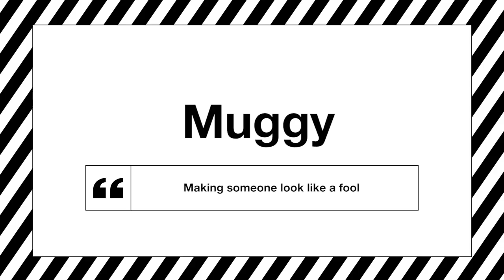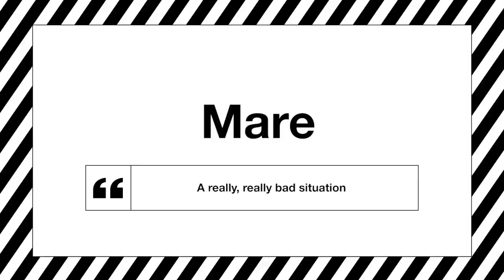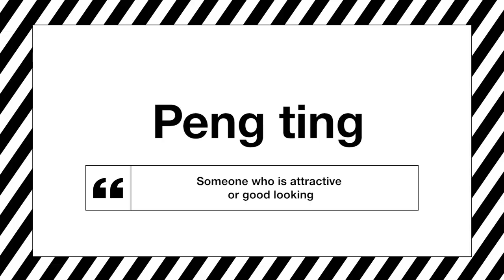Phil Phillips Plays Never Have I Ever & Slanguage | The Happytime Murders | MTV Movies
Detective Phil Phillips, who stars alongside Melissa McCarthy in new black comedy The Happytime Murders, takes some time out of his busy crime solving schedule to sit down with MTV to play a VERY revealing game of Never Have I Ever, gets a schooling in UK slang as we play Slanguage (it’ll be useful on the job if he ever takes to the streets of the UK, obvs), and reveals how he would have solved Making A Murderer COMPLETELY differently.